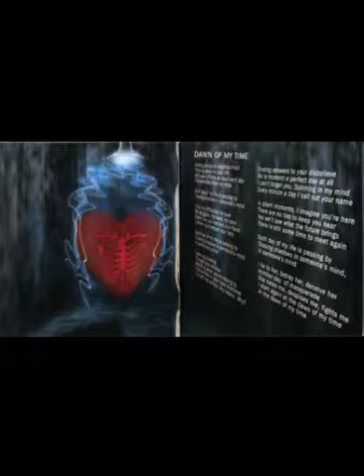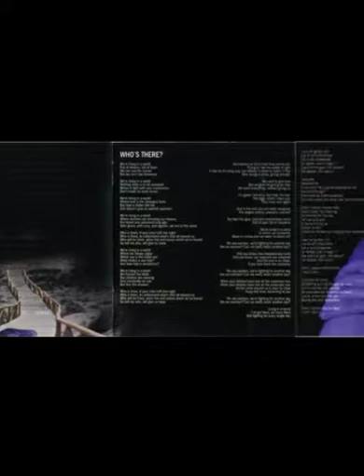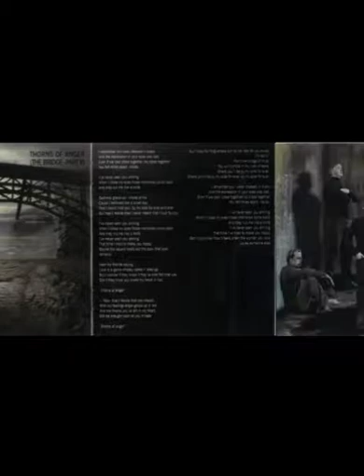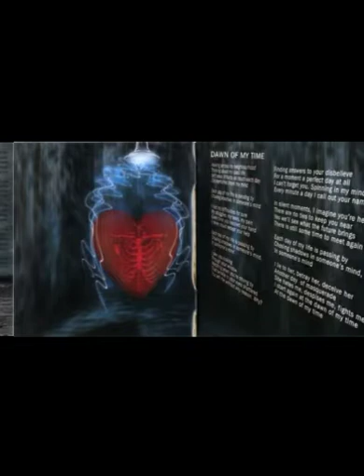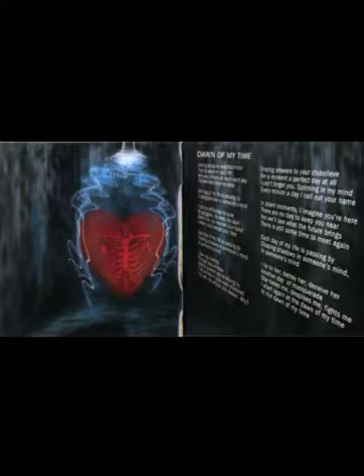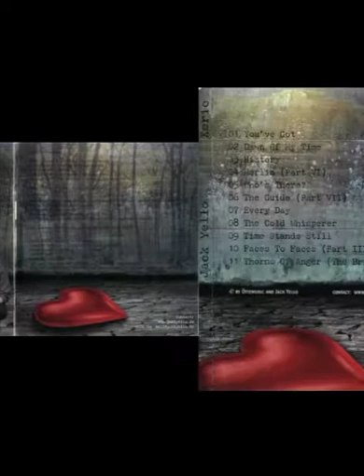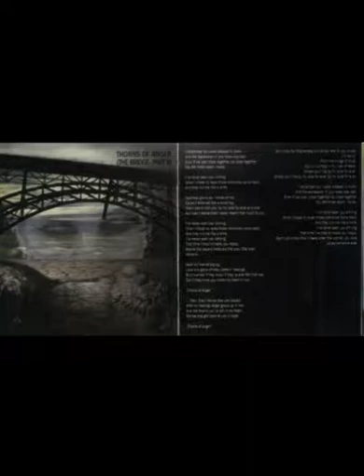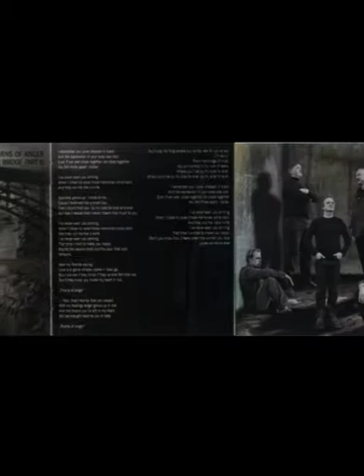Jack Yello - Thorns of Anger (The Bridge, Part II)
Álbum: Xeric
Pista: 11
Año: 2009
Género: Heavy Prog
País: Alemania